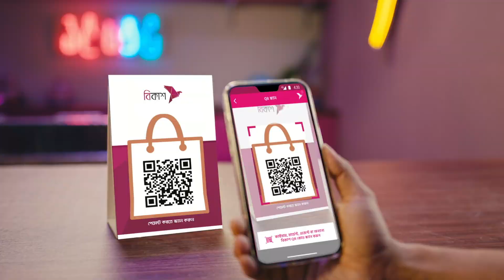ইন্টারভিউর চিঠি পেয়ে খুশিতে আত্মহারা খোকন | Ma Baba Bhai Bon | NTV Natok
Drama Serial: "মা বাবা ভাই বোন"

Bangla Natok ‘Ma Baba Bhai Bon’ is starring Shahiduzzaman Selim, Nabila islam, Saberi Alam Motaher, Shabnam Faria, Tamim Mridha, Shamim Hasan Sharkar, Sarika sabah, Abu Huraira Tanveer, Nishat Priom, Faruq Ahmed, Shelly Ahsan, Adiba, Shampa Reza, Jaynal Jack, Abid Rehan Azam Khan, Anwer Shahi, Pangkaj Mazumder and many more. New Bangla Natok ‘Ma Baba Bhai Bon’ is Directed by Hasan Rezaul.

New Bangla Drama:  Ma Baba Bhai Bon (মা বাবা ভাই বোন)
Script:  Hasan Rezaul (হাসান রেজাউল)
DOP: HM Zaman
Director: Hasan Rezaul (হাসান রেজাউল)
Producer: Md. Habibur Rahman (মোঃ হাবিবুর রহমান)
Assistant Director : Newaz Hossain, Mahabub Hasan
Edit & Colour: Amitav Mazumder
PR Promotion : Mahabub Hasan
Title Lyric: Alfred Khokon
Tune: Tuhin Samadder
Singer: Rupankar Bagchi
Art : Zontrakkhi Films™
Costume:  Anika & Mim

CAST
Shahiduzzaman Selim (শহীদুজ্জামান সেলিম)
Sarika sabah (সারিকা সাবাহ)
Saberi Alam Motaher (সাবেরী আলম মোতাহার)
Shabnam Faria (শবনম ফারিয়া)
Nabila islam (নাবিলা ইসলাম )
Tamim Mridha (তামিম মৃধা)
Shamim Hasan Sharkar ( শামিম হাসান সরকার)
Tasnuva Tisha (তাসনুভা তিশা)
Abu Huraira Tanveer (আবু হুরায়রা তানভীর)
Nishat Priom (নিশাত প্রিয়ম)
Faruq Ahmed (ফারুক আহমেদ)
Shelly Ahsan (শেলী আহসান)
Shampa Reza (শম্পা রেজা)
Jaynal Jack (জয়নাল জ্যাক)
Abid Rehan (অবিদ রেহান)
Pangkaj Mazumder (পঙ্কজ মজুমদার)
Produced by Hia Multimedia Production.
A Zontrakkhi Films Creation